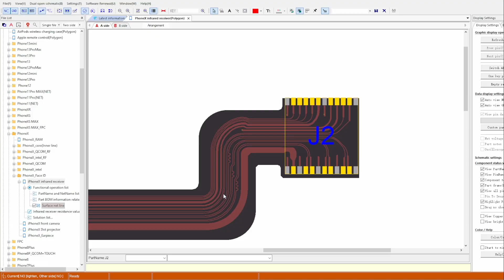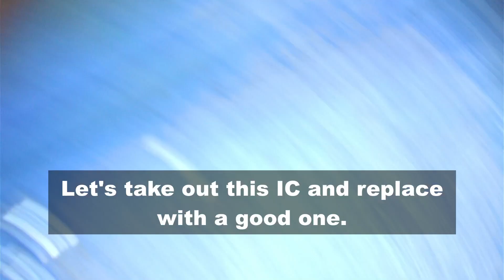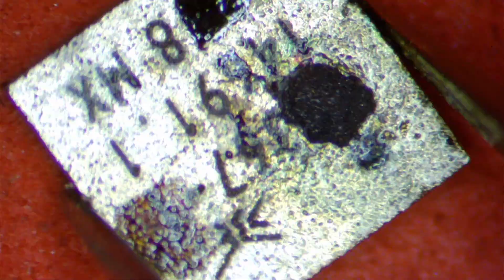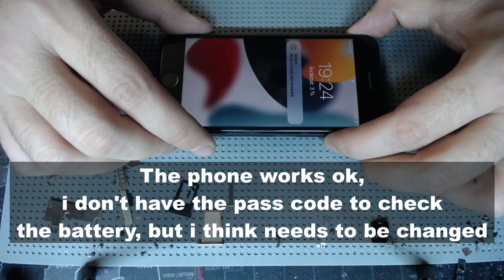iPhone 8 No power, No start, Not charging, shorted PP_VDD_MAIN - Advanced Motherboard Repair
Here we have an iPhone 8 that does not charging, no start and has no power.
The problem was an IC - GSMPA_K that was shorting PP_VDD_MAIN.
I replaced the bad IC and the phone is back to life.
We have another happy client.

Some of the tools and supplies i use all time
- Sugon T26 soldering station with JBC C210-018, C210-002 and C210-020 tips
- Gordak 952-A (I'm using this only for it's soldering iron)
- 8858 Hot Air Station (no name)
- Seek Compact XR Thermal Camera
- Sunshine DT-17N Multimeter
- HY3005D Power Supply (very old)
- Kingbo RMA 218 Flux
- Baku BK-227 Flux
- Cynel Soldering Wire 0.5mm and 0.7mm
- Mechanic XGS40 158C Solder Paste
- Relife RL-404 138C Solder Paste